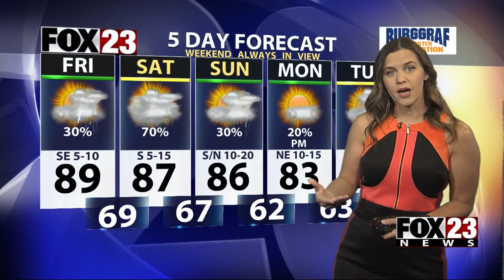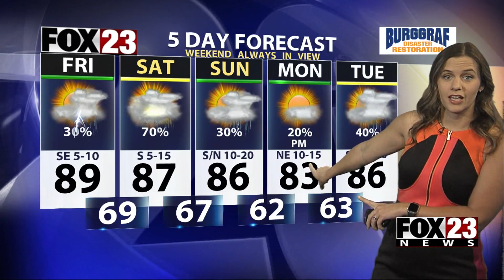FOX23 Weather Forecast 06-09-2023